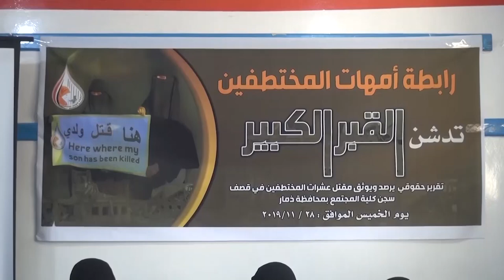استهداف المختطفين في السجون.. جرائم مشتركة للحوثيين والتحالف | تقرير: وديع عطا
أطلقت رابطة أمهات المختطفين في تعز تقريرها الخاص بضحايا قصف التحالف لسجن كلية المجتمع في ذمار قبل ثلاثة أشهر.

ووثق التقرير الصادر بعنوان "القبر الكبير" مقتل مائة وسبعة وثلاثين مختطفاً وجرحَ خمسة وأربعين آخرين، من أصل مائة واثنين وثمانين مختطفا.
وقال التقرير إن من نجا من السجناء لاحقته طائرات التحالف وكذلك رصاصات عناصر مليشيا الحوثي الذين تعقبوا الفارين لإعادتهم إلى المعتقل...